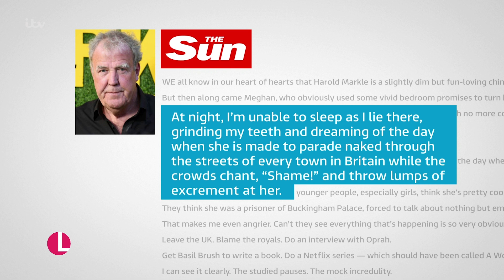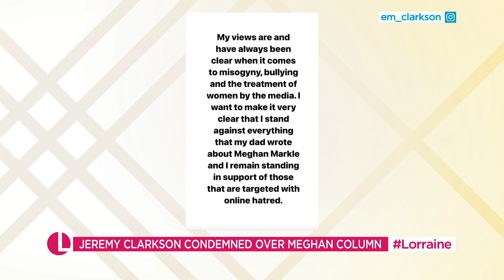Jeremy Clarkson Cancelled Over Misogynistic Attack On Meghan Markle | Lorraine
After fantasising about publicly humiliating Meghan Markle in his latest column for The Sun, Jeremy Clarkson has been cancelled - even by his own daughter - for his misogynistic comments. Our Royal Editor Russell Myers is here with the latest on the scandal, as well as to reveal if another  'clear the air' summit is on the cards for the royal family next year.